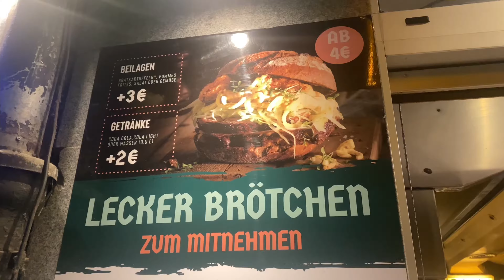Schweine Janes in Düsseldorf - Beste Schweinebrötchen ever!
Das leckersten Schweinebrötchen weit und breit gibt's in der Düsseldorfer Altstadt beim Schweine Janes! Einfach aber mega lecker beschreibt es wohl am besten. Schaut euch das Video an, denn mehr Worte bedarf es nicht, um die leckeren Schweinebrötchen zu beschreiben. Ihr findet den Schweine Janes in der Düsseldorfer Altstadt an der Bolkerstrasse 13 oder in Düsseldorf Pempelfort an der Nordstrasse 89 und